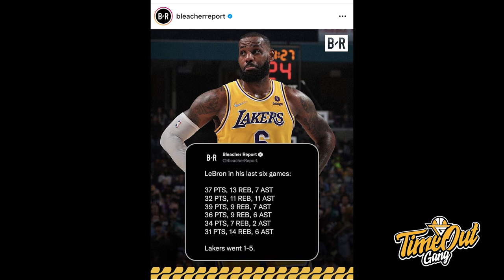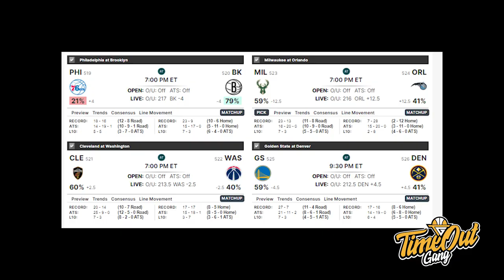TIME OUT: Malik Monk Gak Percaya Sama Russell Westbrook Yah? // Hype Kyrie Udah Latihan Bareng Nets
Di Time Out hari ini kita membahas tentang Ja Morant yang membantai Los Angeles Lakers, Charlotte Hornets yang pick up a big win dari Indiana Pacers dan Kyrie Irving yang sudah mulai latihan lagi dengan Brooklyn Nets.

Thumbnail Photo via @MemGrizz